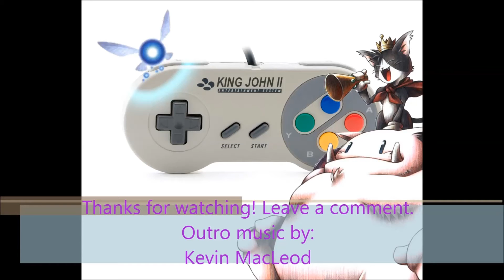The royal failure (and friends) Muradin NOT part 2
King John II tries his failing paws at some dwarf action, time to kick some butt with Muradin Bronzebeard a tanky fighter hero. This is definately not a second recording the previous match not being an abysmal failure at all !

The game is the propriety of Blizzard and currently in Alpha. Check it out and maybe get invited to join King John II

Rights to the images for the outro belong to SquareEnix and Nintendo.